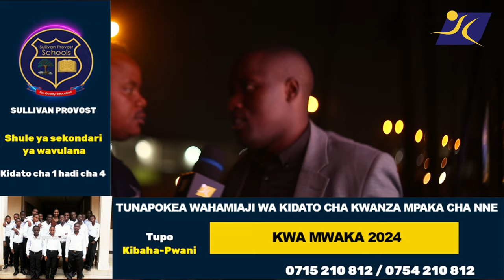MURO: YANGA KWA MOTO HUU HAIZUILIKI ROBO FAINALI CAF/ PACOME, KI, YAO/ HATARE!